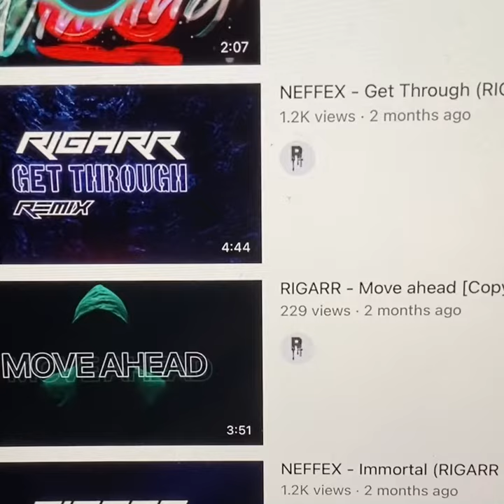Shout out to RIGARR